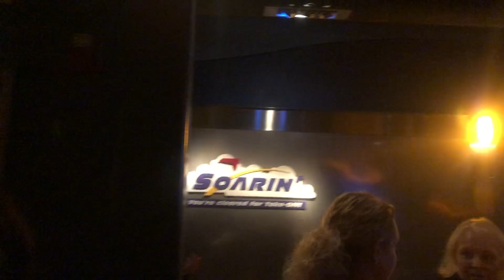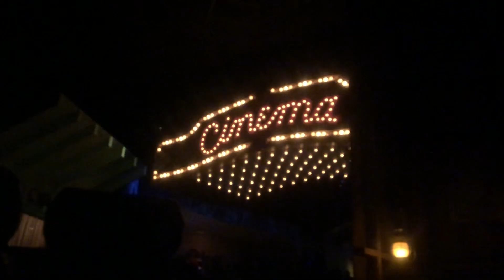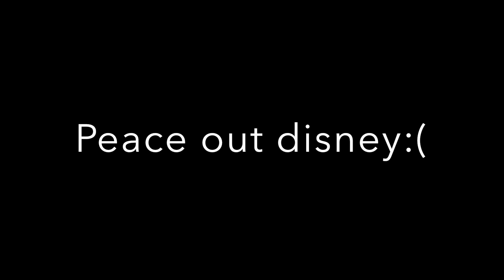DISNEY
SONGs: "I just can't wait to be king"- Jason Weaver, Rowan Atkinson
"you'll be in my heart instrumental"- Fred Mollin
"bibiddy bobbidy boo"- Helena Boham. Carter

All rights are reserved to the creators of those songs.